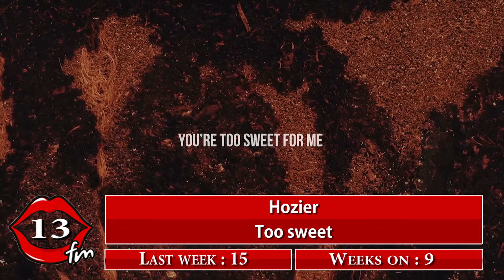Kiss FM top 40 - July 06 2024 №307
New entries:
Andra - Mă intorc acasă
Theo Rose ft. Domino, Alessandra, Speak & Deny - Nu ma duc la club
OUT:
Mario Fresh - Si ce daca